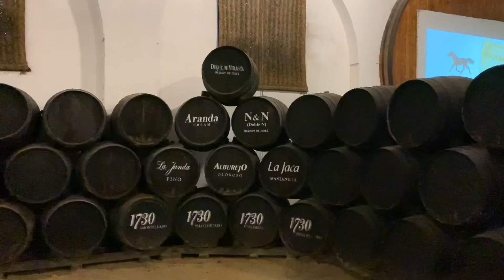¿Mantecados y polvorones de Estepa con vinos de Jerez? ¡Por supuesto!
De la mano del Consejo Regulador de los Mantecados y Polvorones de Estepa (Sevilla), visitamos las bodegas Álvaro Domecq en Jerez de la Frontera para catar cinco tipos de polvorones y mantecados con cinco jereces diferentes. ¡El resultado es espectacular!